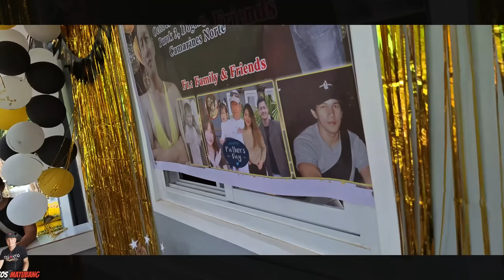BIRTHDAY SURPRISE!! KUYA BROOKS!!